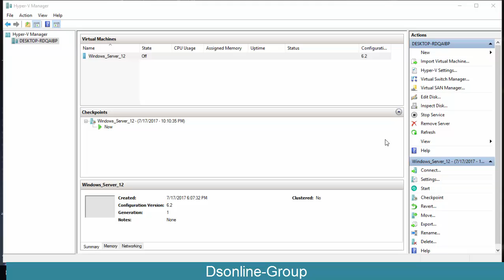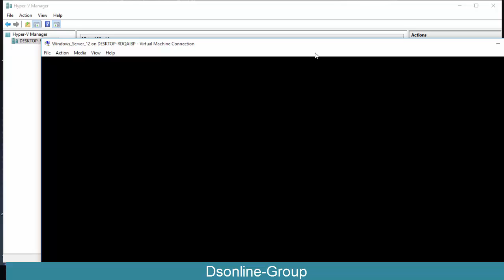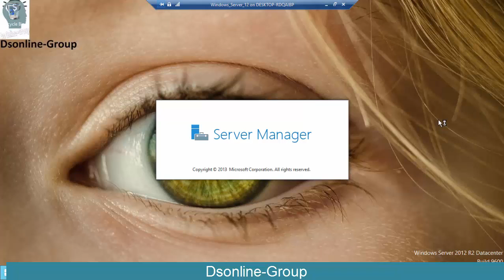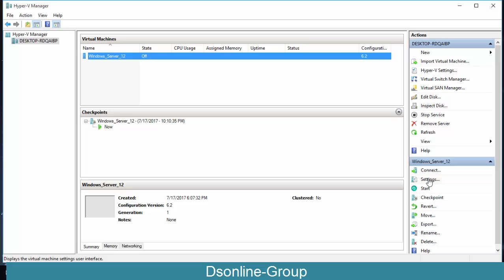Introduction of Hyper -V all Settings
Introduction of Hyper -V all Setting

Virtualization is the creation of a virtual (rather than physical) version of an IT environment, including an operating system (OS), a storage device, etc. Virtualization takes place on the same hardware platform after installing specific software - hypervisor. The hypervisor is an additional layer between physical and virtual spheres; it manages the system’s hardware resources so they are distributed efficiently among virtual machines (VMs).

System resources are provided for VMs, and the hypervisor makes this distribution flexible—and even limited from time-to-time, depending on the current VM load and system policy. Guest software, which is used by end-users, runs on the VM as though it’s running directly on the physical hardware. Both the application and the end user may be unaware that they are working within a virtual sphere.